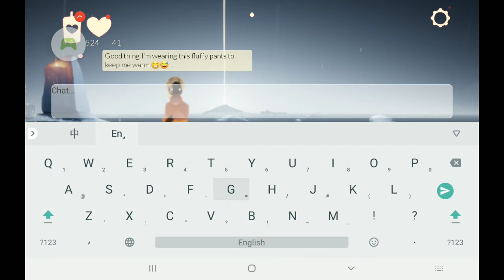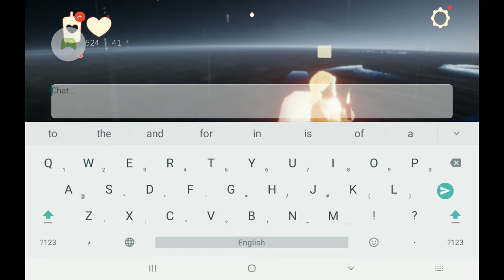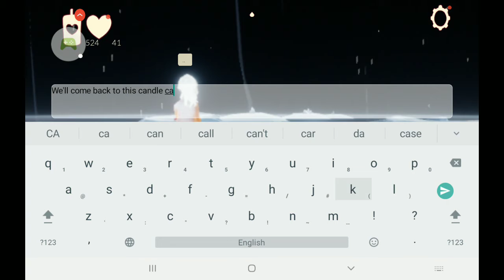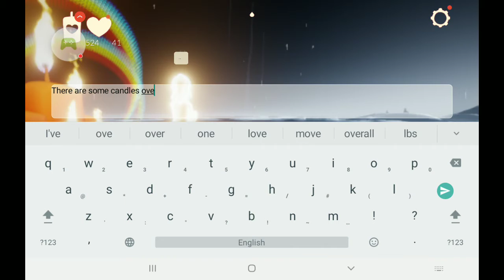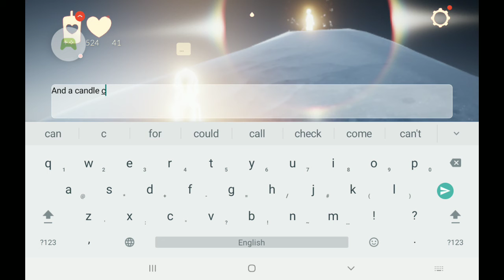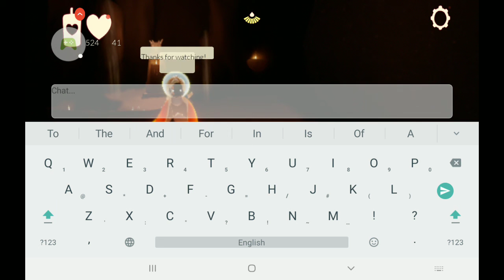Season of prophecy trials #1 - Trial of Water🌊 | Sky : children of the light (re-uploaded version)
The 1st trial in the Season of Prophecy, Trial of Water🌊.

This is the re-uploaded version of the Trial of Water guide.
I will be starting a new series of locating all past seasonal quest givers and complete their tasks.